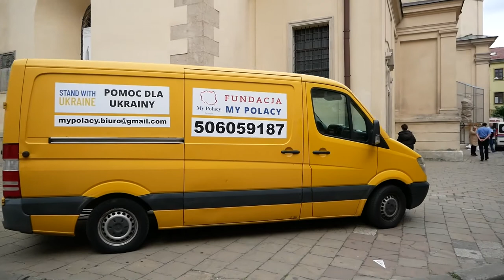109-ий випуск католицької програми "Скеля" Червень 2022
Запрошуємо до перегляду католицької програми "Скеля". У 109 випуску пропонуємо вашій увазі події за червень 2022 року:

- У неділю, 29 травня, 17 дітей з кафедральної парафії приступили до Першого Святого Причастя. Діти вперше прийняли до свого серця Господа Ісуса під видом хліба і вина, в переддень всі діти разом з батьками приступили до Таїнства поєднання та досвідчили прощення Милосердного Отця.

- 1 червня до Львова прибула делегація Конференції Єпископату Німеччини на чолі з єпископом Ауґсбурґа Бертрамом Йоганнесом Майєром. Архієпископ Мечислав Мошицький, який за часів понтифікату Йоана Павла ІІ мав нагоду співпрацювати з єпископом Майєром, дуже тепло згадував ці часи та висловив свою вдячність за цей візит солідарності.

- На території семінарії св. Йосифа у Львові-Брюховичах відбувся щорічний з’їзд міністрантів та літургійної служби Львівської архідієцезії. Це вже XIII День міністранта у Львівській архідієцезії, і варто зазначити, що кількість учасників з роками не зменшується. Цього разу, попри воєнний час, до Брюховичів прибуло майже 300 міністрантів.

- 2 червня на терені Львівської ВДС у Брюховичах під проводом архієпископа Мечислава Мокшицького відбулася Конгрегація духовенства і богоспосвячених осіб Львівської Архідієцезії. На запрошення архієпископа Мечислава Мокшицького о. Олег Саламон скерував до присутніх священників та богопосвячених осіб конференцію про про захист неповнолітніх у служінні Церкви.

- Зранку 4 червня, переддень Урочистості Зiслання Святого Духа єпископ Ауґсбурґа Бертрам Йоганнес Майєр у присутності архієпископа Мечислава Мокшицького, єпископа Віталія Скомаровського, канцлера о. Владислава Гримського, декана о. прелата Юзефа Леговича та численних священників з деканату і мирян, освятив та вмурував наріжний камінь нового храму у Радехові, будівництво якого буде фінансово підтримувати Ауґсбургська дієцезія.

- 4 червня до Львова вдруге прибула польська посланка до Європарламенту Беата Кемпа. Цього разу вона супроводжувала гумантарний вантаж для Львівських та Івано-Франківських медиків, організований о. Цезарієм Хвільчинським з парафії св. Йосифа в Журавіні біля Вроцлава у співпраці з фондом «МиПоляки» та Нижньосілезькою Спілкою Лікарів.

- 6 червня, у свято Пресвятої Діви Марії Матері Церкви, 6 молодих сердець кафедральної парафії отримали таїнство Конфірмації з рук отця єпископа Едуарда Кави.

- 16 червня у римо-католицькому санктуарії Матері Божої Янівської Цариці Миру в Івано-Франкове, на Львівщині, парафіяльна спільнота та громада міста попрощалися із новітнім героєм України. Василь Лучків загинув 11 червня 2022 року, захищаючи Батьківщину від російських загарбників.

- В неділю, 19 червня, з нагоди відзначення урочистості Тіла і Крові Христа (Божого Тіла) римо-католики Львова зібралися в Митрополичій Базиліці. У Львівській митрополичій базиліці Успіння Пресвятої Діви Марії Євхаристійна процесія Цьогорічну урочистість Божого Тіла у Львові очолив архієпископ Мечислав Мокшицький. Опівдні, після Святої Меси процесійна хода вирушила навколо кафедрального собору до чотирьох вівтарів, що символізують чотири сторони світу, відбулася навколо храму.

- Днями минуло 5 років, відколи Львівська архідієцезія РКЦ в Україні отримала нового єпископа — Едварда Каву OFMСonv, який на момент свячень став наймолодшим католицьким єпископом у світі. Проте молодий вік це радше перевага, ніж недолік — адже Церква в Україні динамічно розвивається і потребує енергійних пастирів, а єпископ Едвард за ці п’ять років служіння продемонстрував неабияку працьовитість, витривалість, енергійність і відповідальність за Церкву та ввірену йому паству.

- Про візит Папи Йоана Павла ІІ до України в 21 річницю згадують Архієпископ Мечислав Мокшицький та єпископ Едвард Кава.

- Єпископ Ян Собіло про життя та служіння Церкви під час війни.

- 26 червня, в суботу у Львові відбулося вшанування покровителя міста – св. Йоана з Дуклі, мощі якого було внесено до святині, у якій він служив - храму св. Андрія колишнього Бернардинського монастиря. Євхаристію очолив єпископ-помічник Харківсько-Запорізької дієцезії Ян Собіло, разом із Львівським митрополитом Мечиславом Мокшицьким, а також із братами бернардинцями, які прибули з різних куточків України та священниками Львівського деканату.

- Увечері в неділю, 26 червня, у Львівській митрополичій базиліці Успіння Пресвятої Діви Марії завершився ХІ Тиждень Християнської культури. Діти з катедральної парафії презентували спів та виставу, яку присвятили своїм батькам. Пісні також співали діти з особливими потребами майстерні «Ангельський Цвіт».

- 27 червня, римо-католики з усього Львова заповнили просторий храм Матері Божої Неустанної Помочі на Збоїщах у Львові. Відпустову св. Месу очолив о. Яцек Коцур настоятель парафії св. Архангела Михаїла у Львові на Сихові.